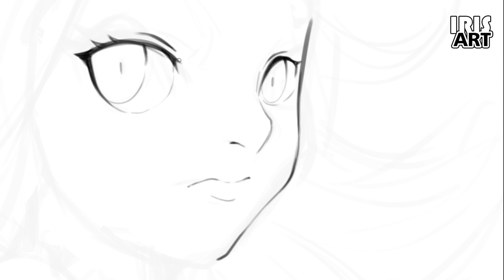Draw Mewtwo as Sexy Female Version!